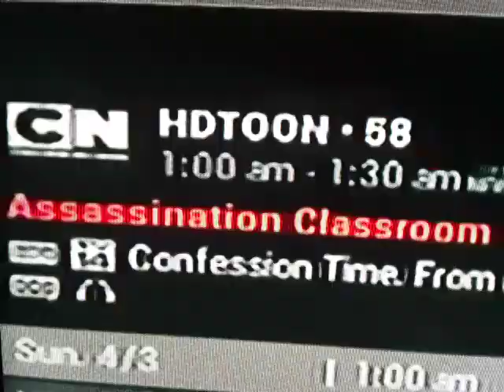Toonami Schedule 4/3/22